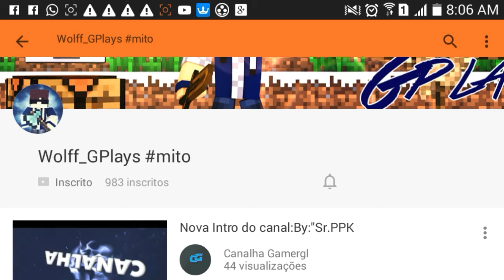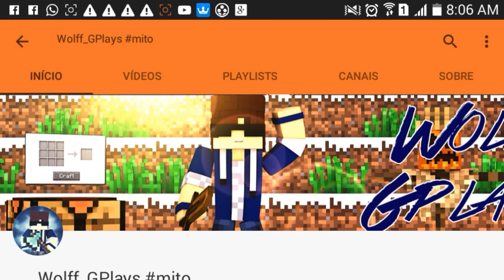Wolff_Gplays mito 1K !!! (Bora ajudar ele)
MEU TWITHER: @Xandygamer98

Agradeço de coraçaoa todos que compartilham, dao like, e comentam, vcs sao fodas , tmj e rumo aos 1700 subs :D

Se inscrevam la 👆

Twitther: @Xandygamer98

sandyo: Yotube.com/sandyogameplay

MEU SNAPCHAT: kaio_xg98
MEU TWITHER: @Xandygamer98
Skype: xandygamer98

TMJ GALERINHA !!

" Só merece a felicidade quem acorda todos os dias disposto a conquistá-la."

Tags adicionais :

Minecraft pe v0.15.0 download apk
Minecraft pe v0.15.0 build 1 download
Minecraft pe v0.14.0 download apk
Minecraft pe 0.14.0 apk
Minecraft pe v0.14.0 download
Minecraft pe v0.14.0 apk
Gameplay mcpe 0.14.0 build 1
Mcpe v0.14.0 build 1
download minecraft pe 0.14.0 build 1 apk
Download apk minecraft pe 0.14.0
Minecraft download mcpe 0.14.0 build 1
Download minecraft pe 0.14.0 apk
Mcpe v0.14.0 apk
minecraft pe 0.14.0 download apk
Minecraft pe v0.14.0 build 2
Minecraft pe v0.14.0 build 7 download apk
mcpe creator edition
Mskkakakakisiaisisks
Minecraft pe v0.14.0 build 1 download
Minecraft pe v0.14.0 build 1
Mcpe v0.14.0 apk
Minecraft pe v0.14.0 build 2 download
MINECRAFT PE 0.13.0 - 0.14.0 GAMEPLAY
Minecraft Pocket Edition - 0.14.0 Update! - WITCHES Confirmed
Minecraft PE 0.14.0 - MCPE 0.14.0: PREVIEW GAMEPLAY!! - 0.14.0 UPDATE GAMEPLAY CONCEPT
Minecraft PE 0.14.0 Alpha Bulid 1 Concept DOWNLOAD LINK!
MINECRAFT PE 0.14.0 TRAILER (2016) - MCPE 0.14.0 (POCKET EDITION)
Minecraft PE 0.14.0 Trailer oficial 2015 ou 2016NUEVOS ITEMS, BLOQUES, MOBS PARA MINECRAFT PE 0.14.0
MCPE 0.14.0 UPDATE NEWS! - Witches, Creative Menu, & More Features! - Minecraft PE (Pocket Edition)
servers para minecraft pe 0.13.1 - minecraft pe 0.13.1 servers